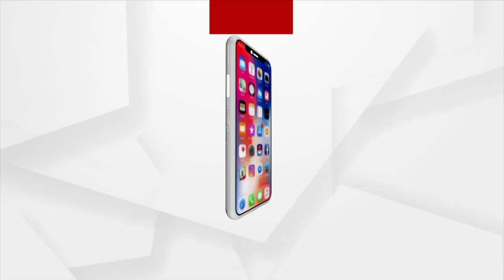ନୟାଗଡ଼ର ଭାଇରାଲ ଗାର୍ଲ ପ୍ରୀତି ସୁଲଗ୍ନା ଗାଇଲେ ପାଞ୍ଚକ ପଣିକିଆ